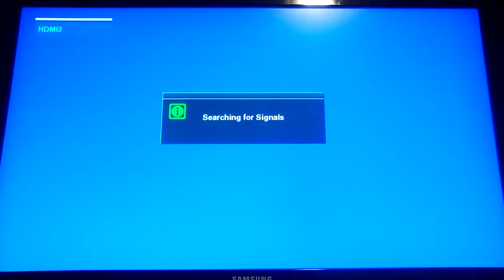Mass Effect 3 Convos are the best- THE LOBBY HOBBY - The weather man needs a Geth Scanner